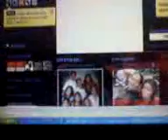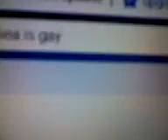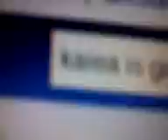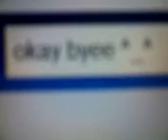In English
In english. supposed to be doing classwork